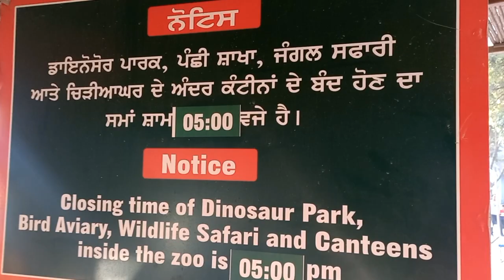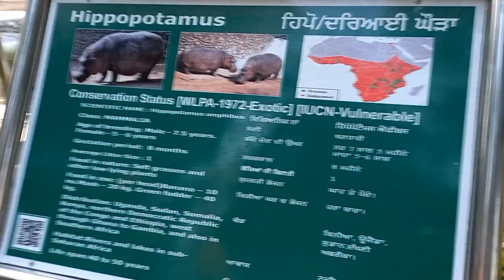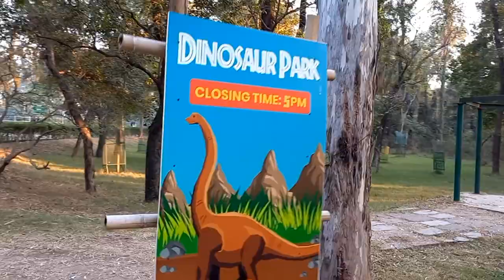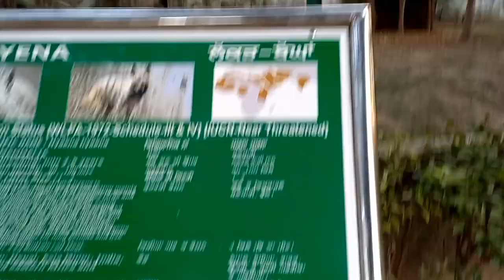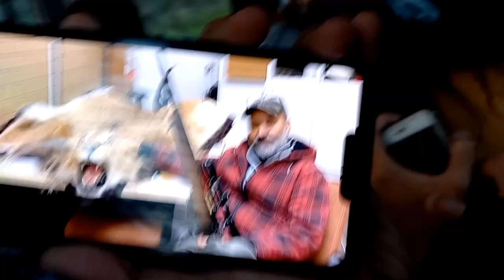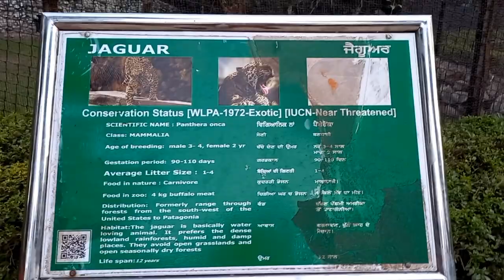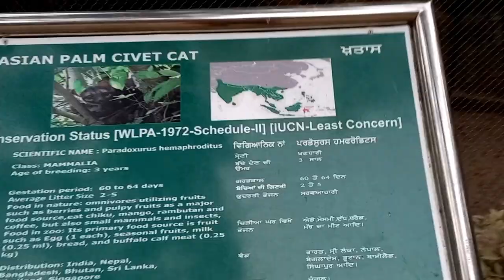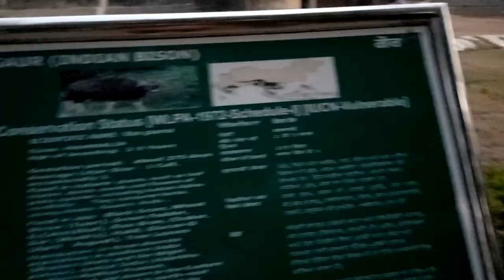Chandigarh Zoo Vlog | chhatbir zoo | Lion 🦁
chhatbir zoo
zoo accident